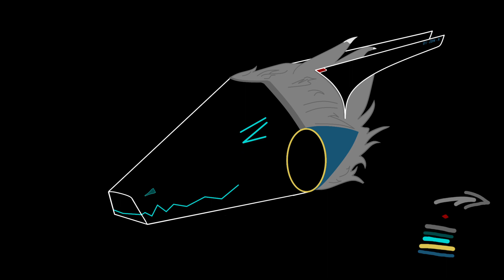[Furry ASMR] meowing and nyan.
i think im losing my mind lmao

If you guys have any recommendations for a 100 sub video, leave them in the comments~
I seriously don't know why I did this, but I'm uploading it anyways.